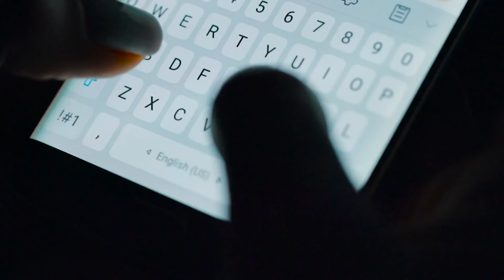Recognizing Mental Health Symptoms and Offering Support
Hillsborough County’s Mindful Mondays has teamed up with Tampa General Hospital Psychologist, Dr. Seema Weinstein and Senior Wellness Educator, Holly Murphy, to reduce the stigma surrounding mental health while helping residents find mental health resources, practice self-care techniques, and improve their overall wellness.